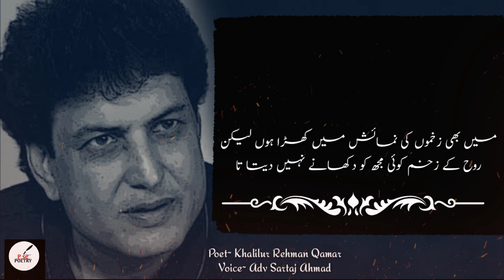Khud Ko Jeene Ki Tasalli Me Bahaane Nhi Deta | Khalilur Rehman Qamar | Sad Urdu Shayari